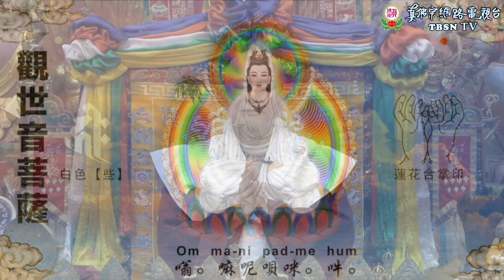2024年03月30日 聖尊蓮生活佛盧勝彥互動就是力量及開講「維摩詰經」